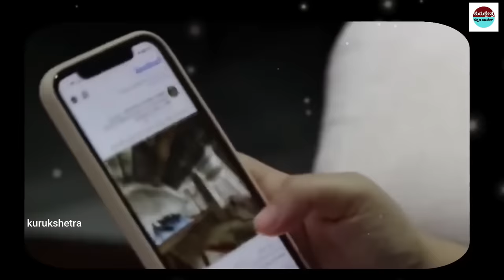Kolkata Docter Case || ಕೊನೆಗೂ ಬಯಲಾಗಿದೆ ಅಸಲಿ ವೀಡಿಯೋ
mystery of saamba
KannadaStories
pouraanika naataka
pouranika kathegalu
nammaithihaasa

topfactsinKannada
Kannadafacts
amazing facts in Kannada
factsinKannada
facts
interestingfacts
unknown facts

 🎵 Track Info:
Title : Dreams Become Real
Genre : Classical
Mood : Sad